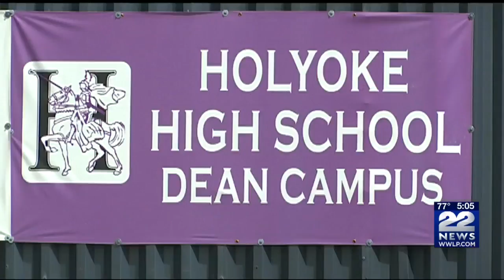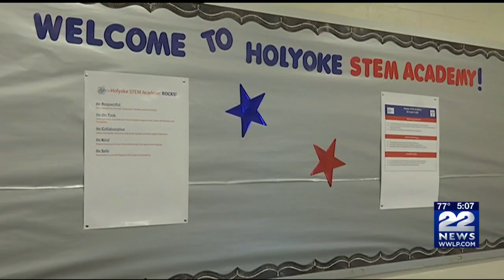Holyoke changing structure of its public school system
The Holyoke Public school district is bringing back its elementary, middle and high school model, in an attempt to provide individualized learning for every student.